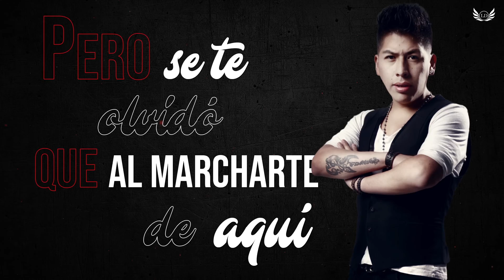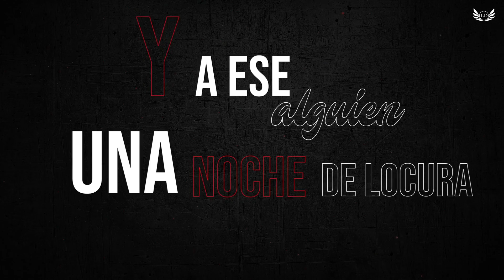LOS DESCENDIENTES - Y HUBO ALGUIEN VIDEO LYRIC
Para todos ustedes y a pedido de todos muestros seguidores
Y hubo alguien (video lyric)

Una canción muy bella a la voz de Rafael Quintanilla.

Contactos 78784242